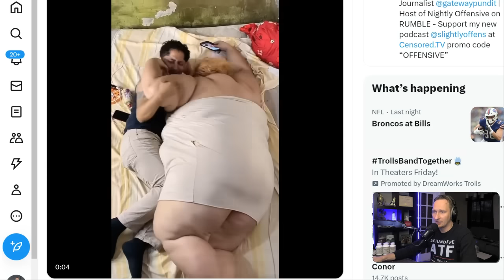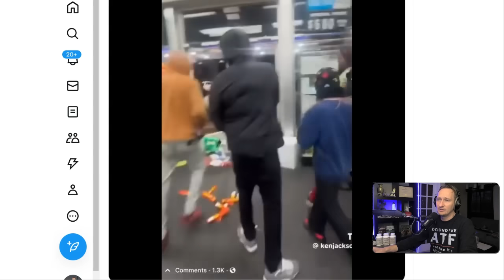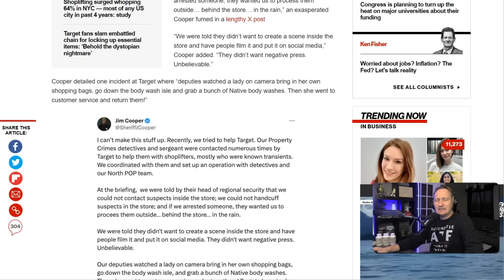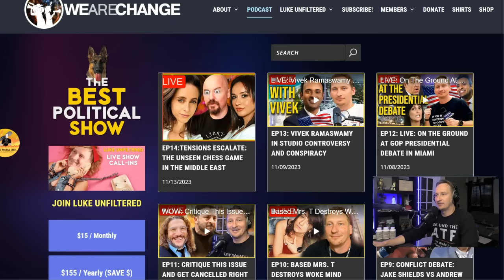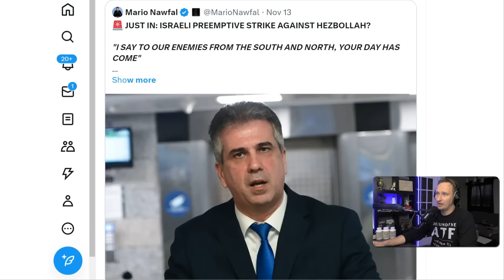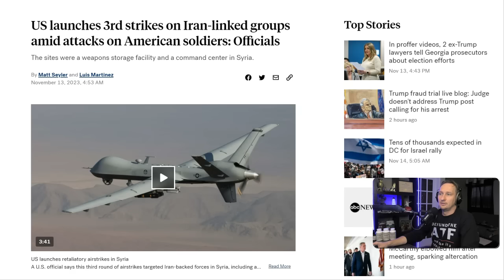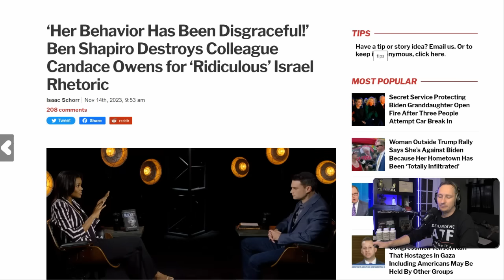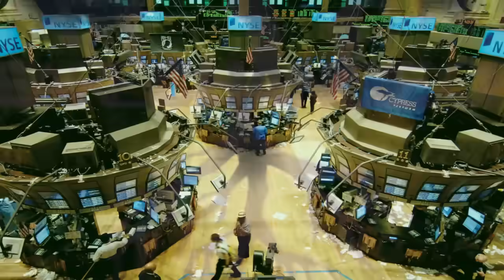Daily Wire Disgraced: Ben Shapiro Loses It Over Candace Owens!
This video shows you Ben Shapiro losing it over Candace Owens and explains the bigger implications of this Daily Wire debacle.